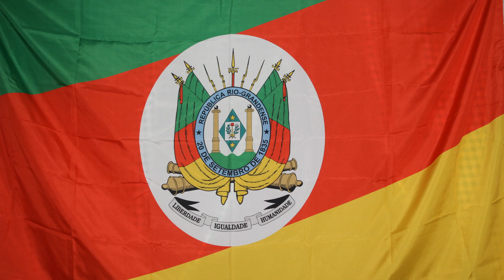Grupo Cordiona - Lembranças (Telmo de Lima Freitas) joaoparaiba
Fandango com o Grupo Cordiona em Lagoa Vermelha - Rio Grande do Sul executando a música Lembranças (Telmo de Lima Freitas)